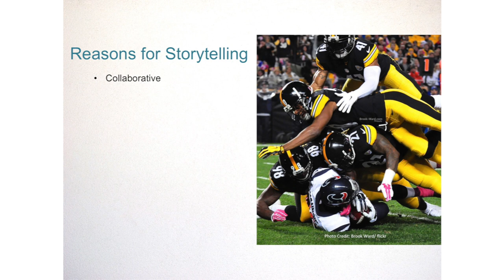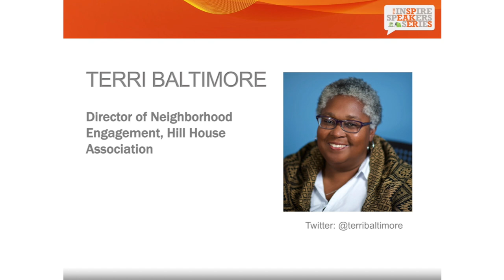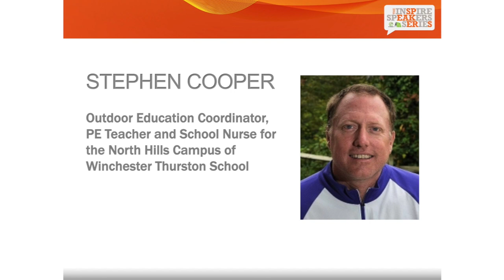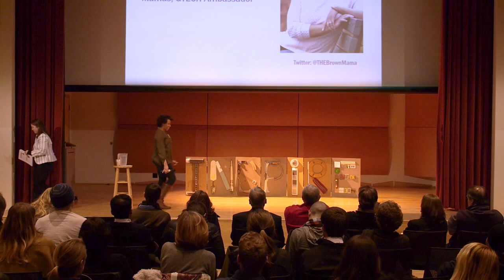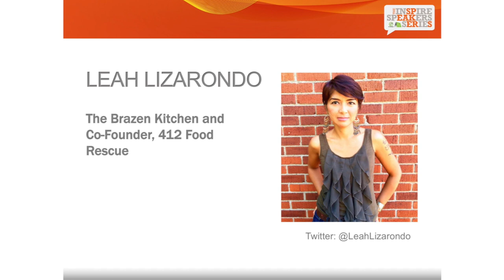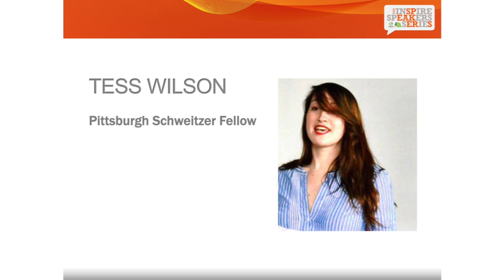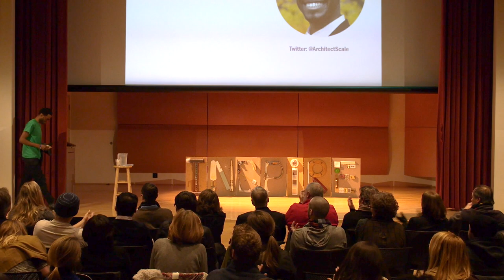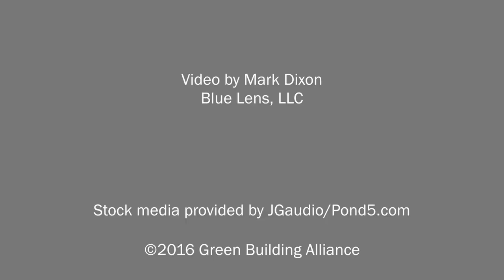Inspire Speakers Series presents Inspirational Storytelling - Full Length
With updated Stephen Cooper title slide.